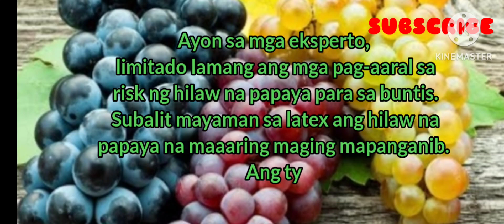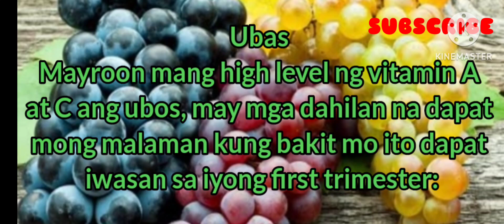HUWAG KAININ KAPAG BUNTIS healthylifestyle HEALTHYLIVING MUST SEEK MEDICAL EXPERTS ♥️♥️